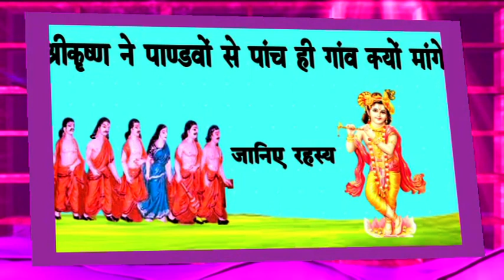श्रीकृष्ण ने पांडवों से पांच ही गाँव क्यों मांगे //जानिए रहस्य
darpangyangangachannel श्रीकृष्ण ने पांडवों से पांच ही गाँव क्यों मांगे //जानिए रहस्य